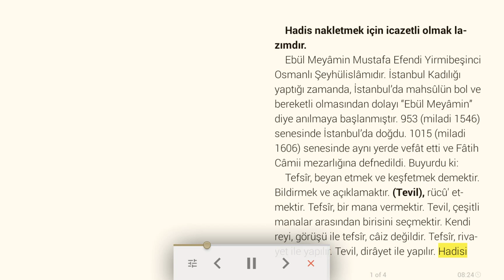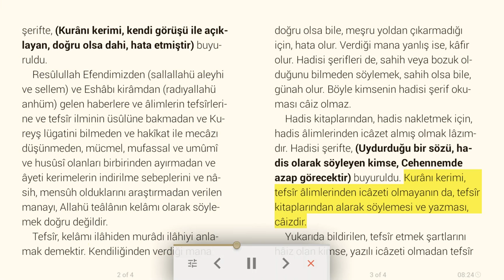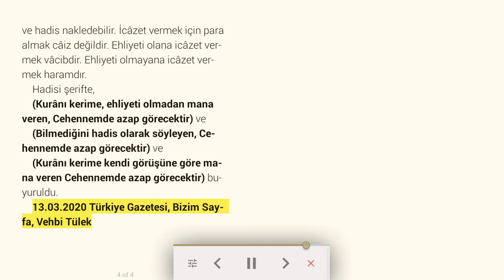Hadis nakletmek için icazetli olmak lazımdır - Sesli dini makale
Ebül Meyâmin Mustafa Efendi Yirmibeşinci Osmanlı Şeyhülislâmıdır. İstanbul Kadılığı yaptığı zamanda, İstanbul’da mahsûlün bol ve bereketli olmasından dolayı “Ebül Meyâmin” diye anılmaya başlanmıştır. 953 (miladi 1546) senesinde İstanbul’da doğdu. 1015 (miladi 1606) senesinde aynı yerde vefât etti ve Fâtih Câmii mezarlığına defnedildi. Buyurdu ki:
Tefsîr, beyan etmek ve keşfetmek demektir. Bildirmek ve açıklamaktır. (Tevil), rücû' etmektir. Tefsîr, bir mana vermektir. Tevil, çeşitli manalar arasından birisini seçmektir. Kendi reyi, görüşü ile tefsîr, câiz değildir. Tefsîr, rivayet ile yapılır. Tevil, dirâyet ile yapılır. Hadisi şerifte, (Kurânı kerimi, kendi görüşü ile açıklayan, doğru olsa dahi, hata etmiştir) buyuruldu.
Resûlullah Efendimizden (sallallahü aleyhi ve sellem) ve Eshâbı kirâmdan (radıyallahü anhüm) gelen haberlere ve âlimlerin tefsîrlerine ve tefsîr ilminin üsûlüne bakmadan ve Kureyş lügatini bilmeden ve hakîkat ile mecâzı düşünmeden, mücmel, mufassal ve umûmî ve husûsî olanları birbirinden ayırmadan ve âyeti kerimelerin indirilme sebeplerini ve nâsih, mensûh olduklarını araştırmadan verilen manayı, Allahü teâlânın kelâmı olarak söylemek doğru değildir.
Tefsîr, kelâmı ilâhiden murâdı ilâhiyi anlamak demektir. Kendiliğinden verdiği mana doğru olsa bile, meşru yoldan çıkarmadığı için, hata olur. Verdiği mana yanlış ise, kâfir olur. Hadisi şerifleri de, sahih veya bozuk olduğunu bilmeden söylemek, sahih olsa bile, günah olur. Böyle kimsenin hadisi şerif okuması câiz olmaz.
Hadis kitaplarından, hadis nakletmek için, hadis âlimlerinden icâzet almış olmak lâzımdır. Hadisi şerifte, (Uydurduğu bir sözü, hadis olarak söyleyen kimse, Cehennemde azap görecektir) buyuruldu. Kurânı kerimi, tefsîr âlimlerinden icâzeti olmayanın da, tefsîr kitaplarından alarak söylemesi ve yazması, câizdir.
Yukarıda bildirilen, tefsîr etmek şartlarını hâiz olan kimse, yazılı icâzeti olmadan tefsîr ve hadis nakledebilir. İcâzet vermek için para almak câiz değildir. Ehliyeti olana icâzet vermek vâcibdir. Ehliyeti olmayana icâzet vermek haramdır.
Hadisi şerifte,
(Kurânı kerime, ehliyeti olmadan mana veren, Cehennemde azap görecektir) ve
(Bilmediğini hadis olarak söyleyen, Cehennemde azap görecektir) ve
(Kurânı kerime kendi görüşüne göre mana veren Cehennemde azap görecektir) buyuruldu.

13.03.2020